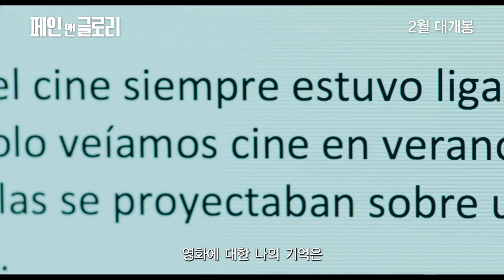[페인 앤 글로리 (Dolor y gloria, Pain and Glory)] 메인 예고편